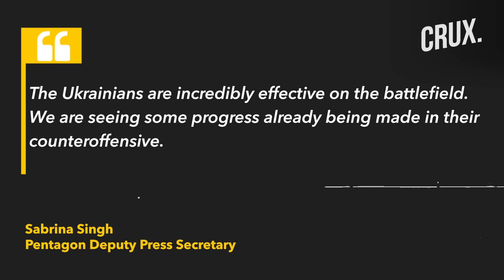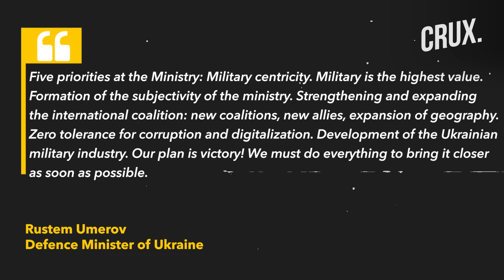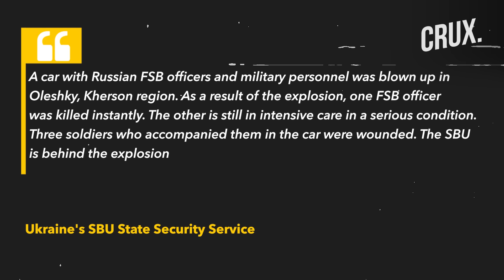Ukraine Blows Up Car With “Russian Officers”, Zelensky Praises “Strong Man” Umerov, Russia Hits Sumy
Ukrainian President Volodymyr Zelensky on September 7 endorsed Ukraine's new Defence Minister Rustem Umerov. Zelensky called Umerov a "strong" and "systematic" man in his nightly video address, saying that "he can restart the work of the Ministry of Defense."
Meanwhile, the Pentagon has dismissed Russian claims that the depleted uranium munitions the US is sending Ukraine are a cause of cancer. Sabrina Singh stated the US is confident that the munitions will be used responsibly by Ukrainian forces and Russian claims about the rounds are unfounded.
n18oc_world      n18oc_crux

0:00 INTRODUCTION
2:28 ZELENSKY PRAISES NEW DEFENCE MINISTER
3:58 PENTAGON DEFENDS DEPLETED URANIUM ROUNDS
5:52 SBU BLOWS UP CAR CARRYING “RUSSIAN ARMY PERSONNEL”